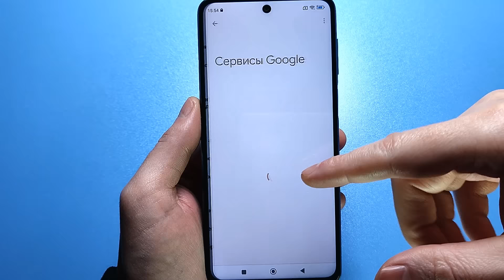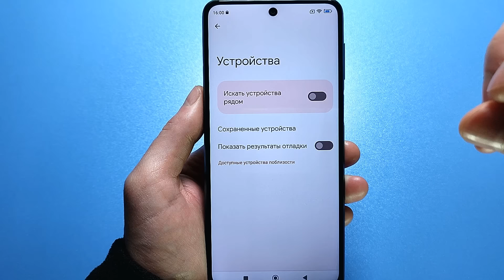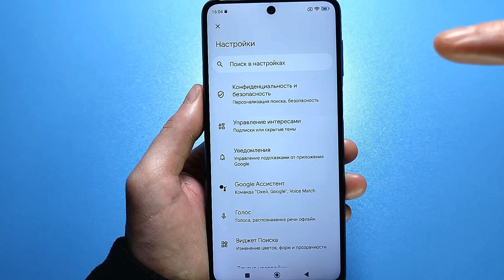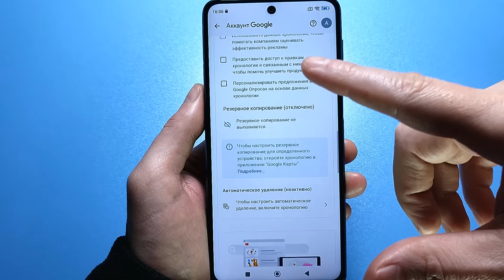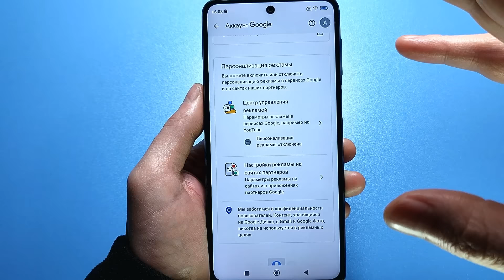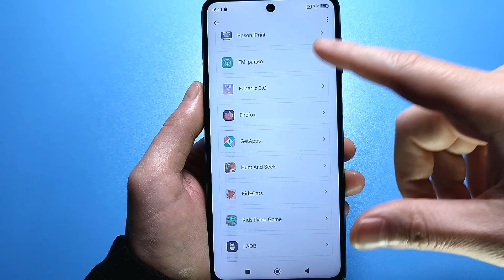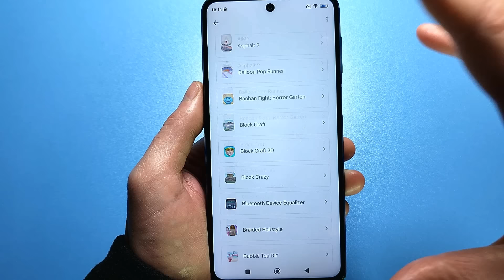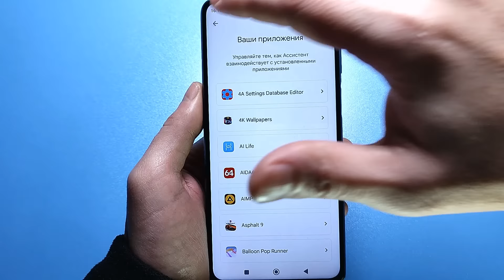ОТКЛЮЧИ Эту ВРЕДНУЮ Настройку На Xiaomi / Samsung любой модели Android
Мой телефон перестал глючить, тормозить и тупить, когда я отключил эти 3 самых вредных настройки Google и Play Маркет. Этот способ подходит на Android телефон любой модели и не займет у вас много времени. Всего лишь отключите несколько настроек и ваш Xiaomi Samsung и любой другой смартфон на Андроид будет работать очень быстро.Ребята хочу вам показать 2 приложения на вашем мобильном телефоне  которые нужно отключить каждому из вас. После отключения вы увидите и убедитесь что сбора личных данных не будет и телефон перестанет собирать о вас информацию и рассылать различного рода рекламу их своих скрытых серверов, а также будет держать заряд батареи на много дольше чем ранее потому что вы отключите фоновую активность. Надеюсь мое видео поможет многим из вас и вы оцените его лайком и подпиской на мой

⏩Сменил Регион MIUI На ИНДИЯ и ОФИГЕЛ! 😱